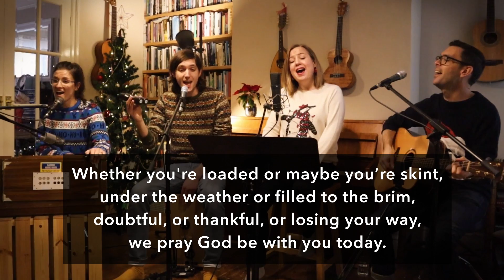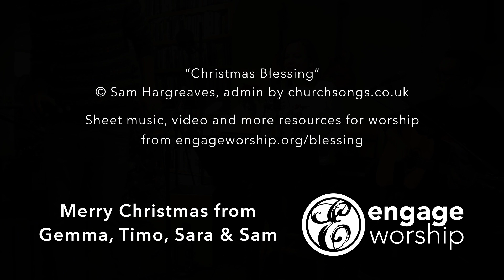Christmas Blessing from Engage Worship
Here's a live version of the song we wrote for a carol singing event in a local pub. It could equally work in a church setting, in fact if you removed or changed the first verse it could fit at any time of year! for downloadable lead sheet, chord sheet and video (streaming and in person use both fine - report on your CCL licence.)